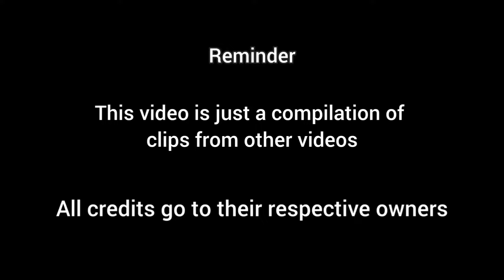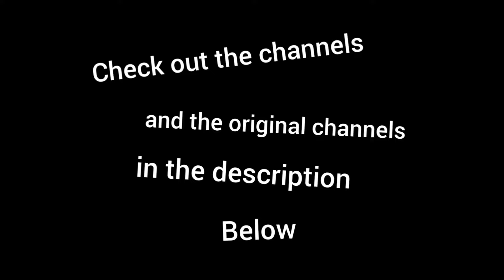Gamers React to : Demon Dragon [The Legend of Zelda : Tears of the Kingdom]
Links

00:00 intro

00:16 PointCrow

03:29 RTGame

06:25 Roamer

09:28 BornLosersGaming

12:28 KwingLetsPlays

14:42 Vinesauce

17:11 GameGrumps

fantastic final boss for a fantastic game

20:13 Outro